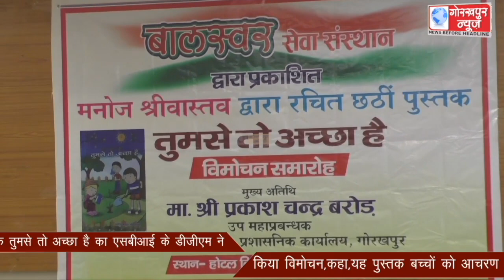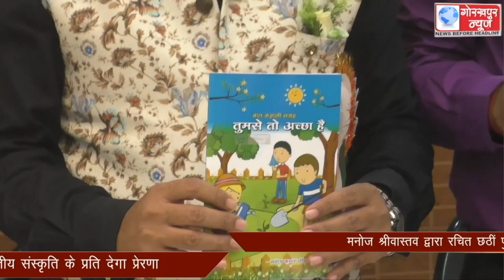मनोज श्रीवास्तव द्वारा रचित छठी पुस्तक तुमसे तो अच्छा है का एसबीआई के डीजीएम ने किया विमोचन,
मनोज श्रीवास्तव द्वारा रचित छठी पुस्तक तुमसे तो अच्छा है का एसबीआई के डीजीएम ने किया विमोचन,कहा,यह पुस्तक बच्चों को आचरण और भारतीय संस्कृति के प्रति देगा प्रेरणा